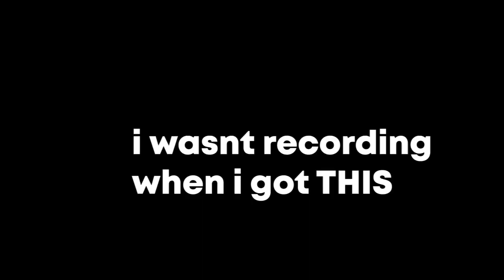NEW RNG GAME WITH A COMBAT SYSTEM | HADES RNG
Scripture of the Day:
Blessed is the one whom God corrects; so do not despise the discipline of the Almighty.
Job 5:17

The game is a RNG-based fighting game which is heavily in-dev, so bugs occur often and we try to fix them as soon as possible. The map is also unfinished, so the temporary map is Crossroads.
This game Hade's RNG is inspired by SOL's RNG, as I said in this video about "replacing SOL's RNG". I don't think there is gonna be a game to replace SOL because it is the OG RNG game of ROBLOX so I don't what I yapping about. Forgive me, but If its the LORD's will and this video does NOT flop. I will make more videos on this game cause why not, Have a nice day and GOD BLESS.

Chapters:
00:00 Intro
00:10 Game Introduction
1:08 Rolling
1:12 FIrst good Aura
1:33 Rolling AGAIN
1:43 Scripture of the Day
1:45 Got distracted
1:54 Rolling AGAIN x2
1:56 First RARE AURA
2:19 Attempting to "Troll"
2:27 Pondering
2:47 Attempting to get Aura that over 25000
2:55 NVM I got distracted AGAIN
3:06 ACTUALLY Rolling again
3:28 Something good???
3:38 ROLLINNGGGG
4:10 RARE AURAA
4:55 COMBAT SYSTEM /  PVP
6:25 Summary & Take on this game
7:45 OUTRO